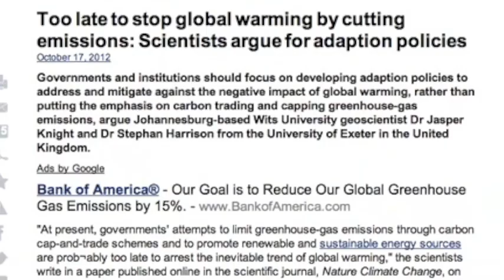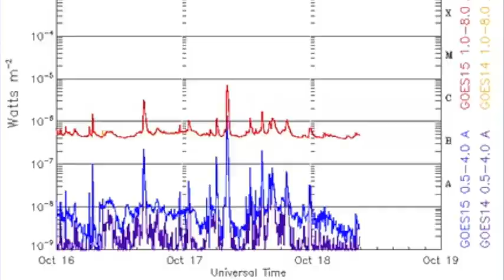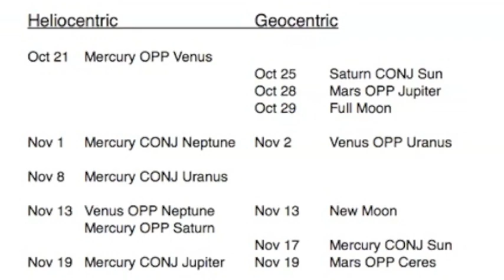2MIN News October 18, 2012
China: Xinhua, China.org, Chinadaily
Russia: Ria Novosti
Israel: Jerusalem Post, Israel National News, Haaretz
M/E: ArabNews, AlJazeera